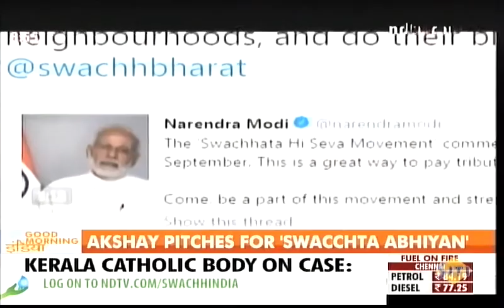Akshay Kumar Urges People to Join 'Swachhta Hi Sewa' Campaign